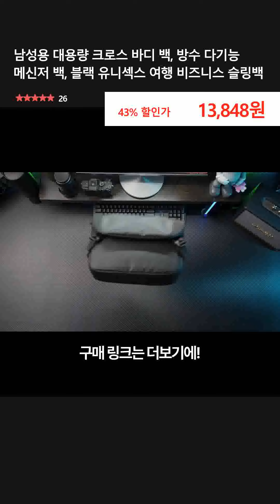남성용 대용량 크로스 바디 백, 방수 다기능 메신저 백, 블랙 유니섹스 여행 비즈니스 슬링백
👉 구매링크